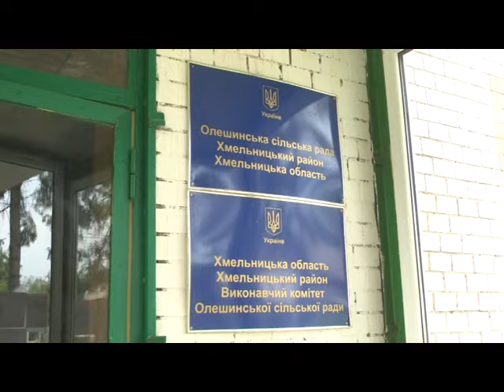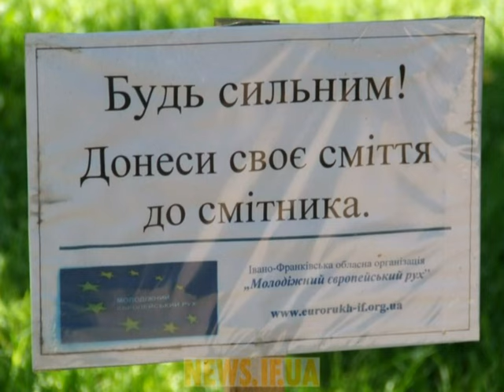Сміттєпереробний завод у Хмельницькому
Чисто не там, де прибирають, а там, де не смітять. Однак, це досі розуміють не всі подоляни. І ростуть сміттєзвалища - набирають могутність екологічні бомби від яких страждатимуть усі. Показовий приклад - Львів, де роками проблеми з відходами, що не вирішувалися, призвели до трагедії. Відтак,  всі великі міста України замислилися. Хмельницький – не виняток.